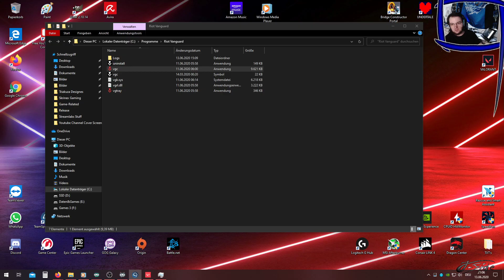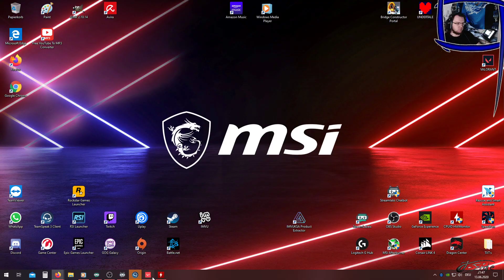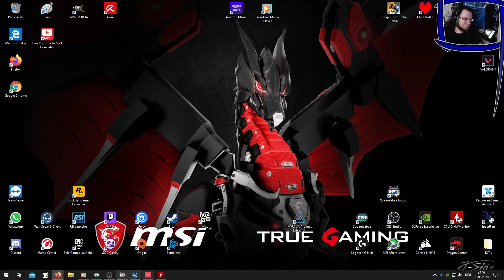LPT Valorant - Auf eine weitere Ranzrunde in den Schatten!